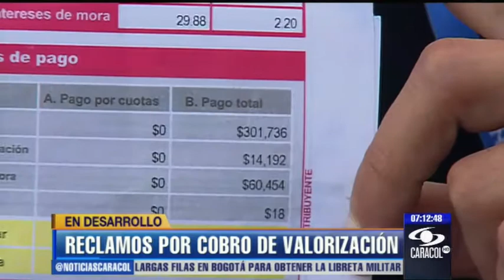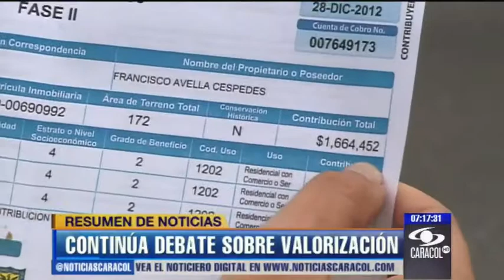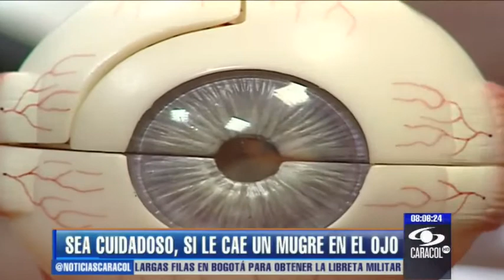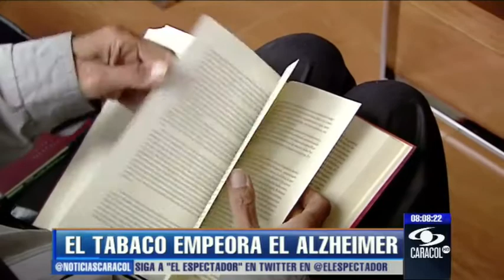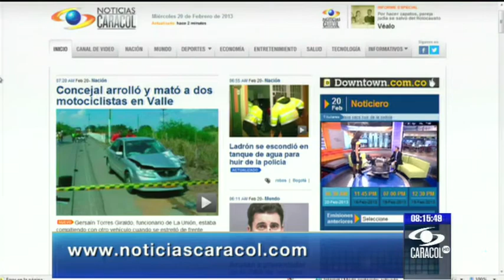Emisión 6:30 a.m. - Parte 2 - 20 de febrero de 2013